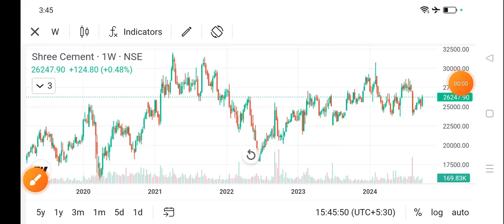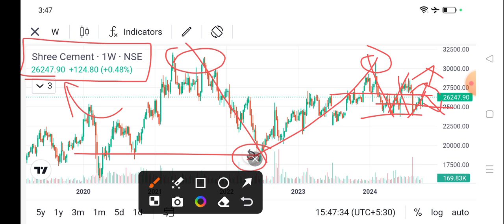shree cement share news today l shree cement share price today I shree cement share latest news